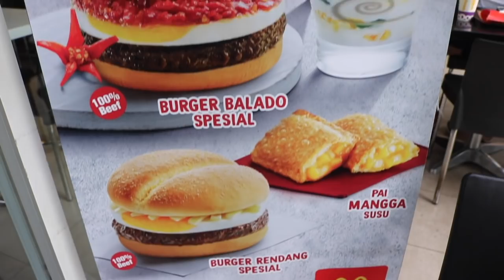Finally.... Burger Balado McDonalds Penampakannya Cantik & Rasanya Enak